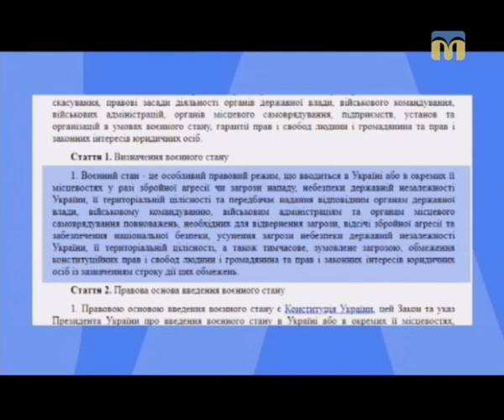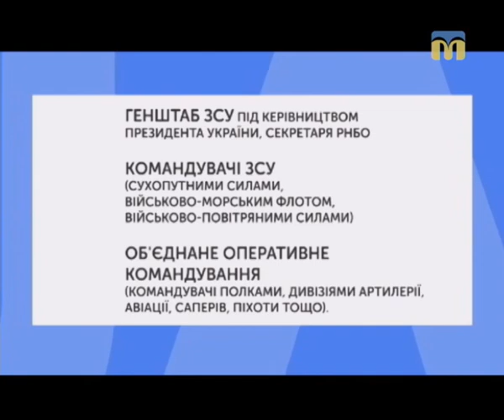Тема дня: Російська агресія та воєнний стан.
25-го листопада РФ вчергове грубо порушила міжнародне право, здійснивши акт агресії проти українських кораблів і суден. Як можуть і мають реагувати на дії Росії Україна та міжнародне співтовариство? Що значитиме введення воєнного стану, в разі прийняття такого рішення? – про це в програмі «Тема дня» 26 листопада 2018 року.
Гостя прямого ефіру – Наталія Ніколаєнко – доктор політичних наук, професорка.
Додатковий коментар:
Олег Дубинський – кандидат юридичних наук, доцент, проректор Національного університету кораблебудування імені адмірала Макарова